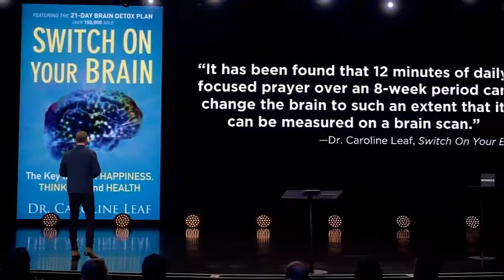Craig Groeschel (SPECIAL MESSAGE) "God Will Expose Every Dangerous Person In Your Life!" Mar 19